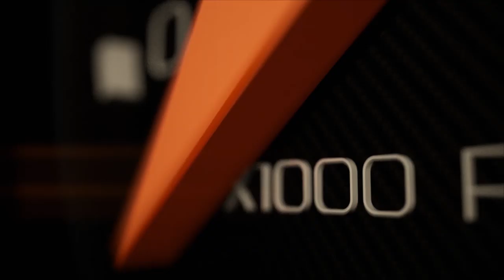RUN DRAG 2019 กับความพร้อมล่าสุดของ 2 อู่ใหญ่ในรุ่นการแข่งขันเบนซิน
ใกล้เข้ามาทุกขณะแล้วกับมหกรรมงานแข่งรถยนต์ครั้งยิ่งใหญ่ที่ต้องจารึก บทพิสูจน์ความแรงและประกาศศักดิและศักดิ์ศรีของช่างไทย ชิงเงินรางวัลรวมในงานกว่า 1,700,000 บาท กับงาน Run Drag 2019 ที่จะมีขึ้นในระหว่างวันที่ 18 - 21 กรกฎาคม 2562 ณ สนาม Bangkok Drag Avenue คลอง 5 ซึ่งแน่นอนครับ ว่าสำหรับงานใหญ่แบบนี้ รุ่นการแข่งขันที่มันส์และดุเดือดไม่แพ้การแข่งขันในรุ่นดีเซลเลยก็คือการแข่งขันในรุ่นประเภทของรถเบนซินนั่นเอง โดยสำหรับงานในปีก็มีรุ่นการแข่งขันเบนซินมากถึง 13 รุ่นเลยทีเดียว ซึ่งในวันนี้เราจะพาไปดูความเคลื่อนไหวล่าสุดของทาง อู่อิสระ กีฬาวัยรุ่น อู่โมดิฟายชื่อดังสำหรับรถยนต์พิกัด 1,500 cc. และ อู่ลุงหนวด อู่ตัวเต็งในรุ่นการแข่งขัน RUN DRAG 6 CYLINDER 2WD, RUN DRAG 275 SPECIAL และ RUN DRAG PRO6 OPEN ซึ่งความเคลื่อนไหวของทั้ง 2 อู่จะเป็นอย่างไรนั้น เราไปดูกันเลยครับ